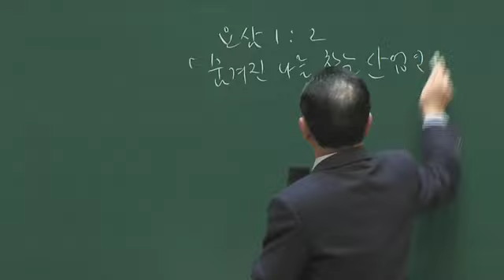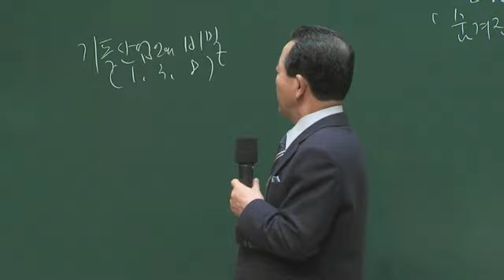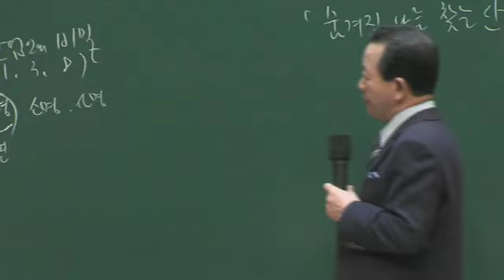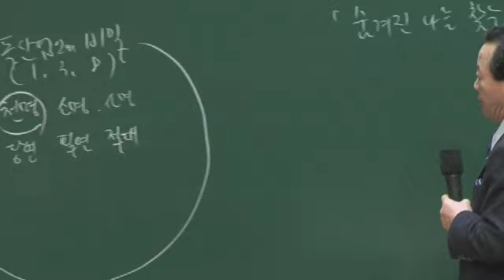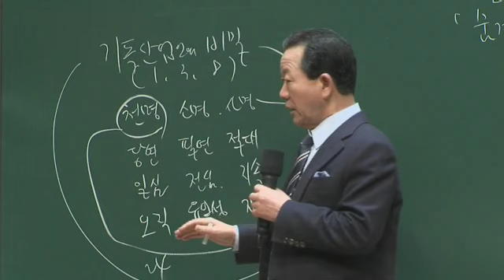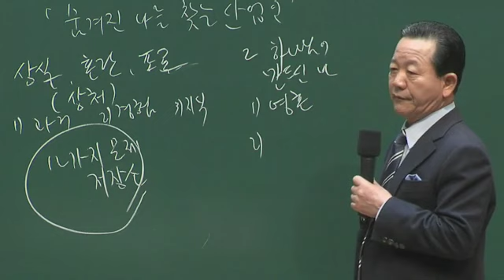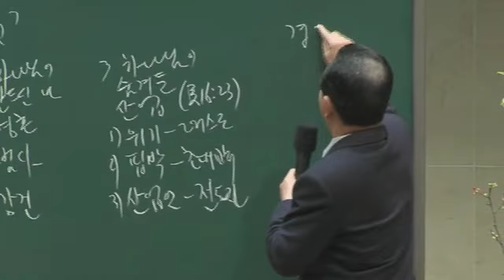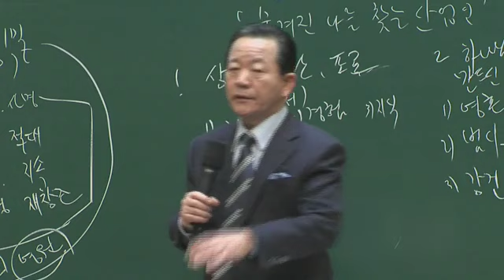7- 22 산업선교메세지20170311